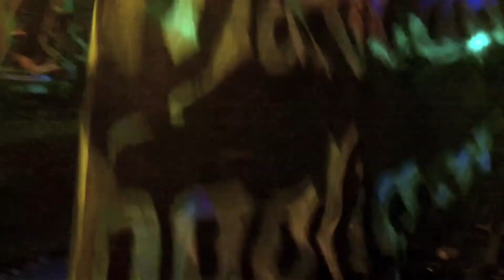Space music festival - OFFENSIVE LIVE (Offensive Rec. / NL) DJ PAUL ELSTAK (NL) FIRESTONE